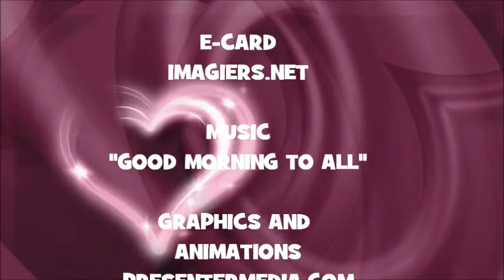¡FELIZ CUMPLEAÑOS GASPAR!